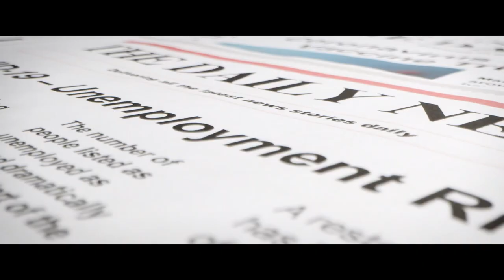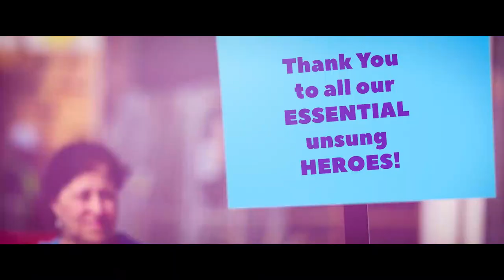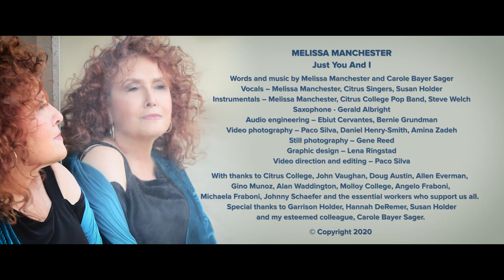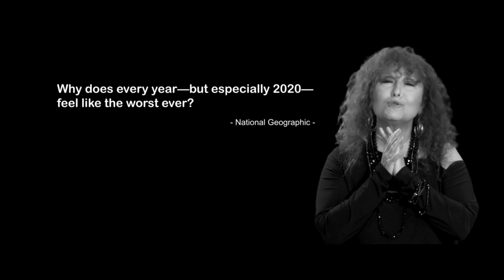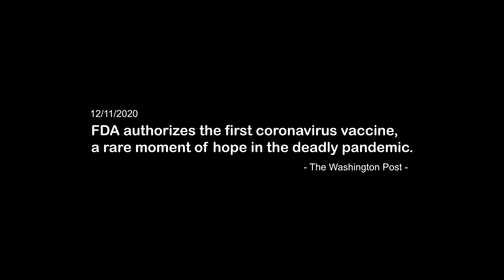Melissa Manchester - WORLD SOUND HEALING DAY with Kathleen Riley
Conversation between Dr. Kathleen Riley, musician/lecturer/biofeedback expert and GRAMMY Award-winning singer/songwriter Melissa Manchester,  published February 14, 2022 for WORLD SOUND HEALING DAY.